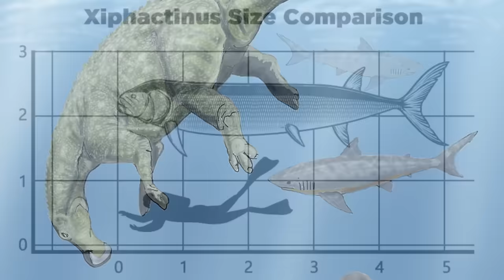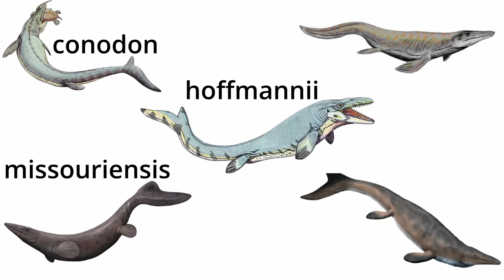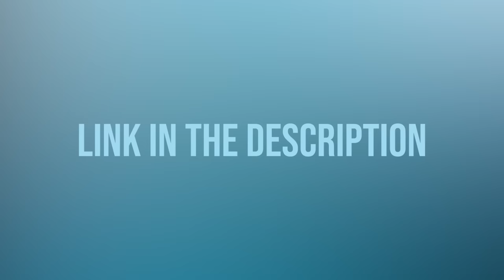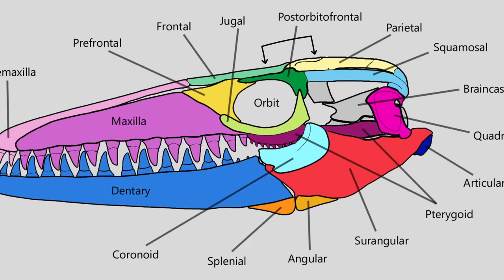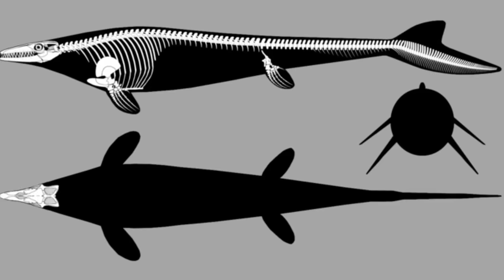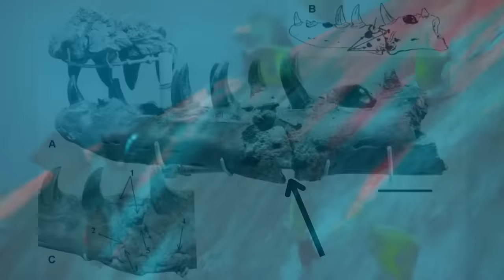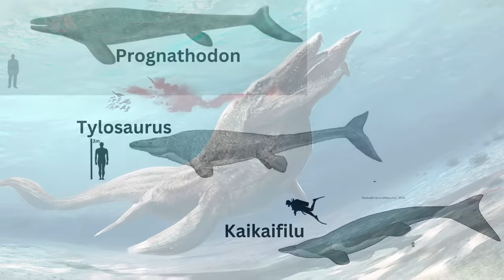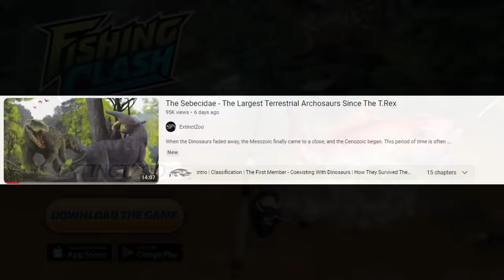The T-Rex Wasn't The Largest Cretaceous Carnivore...This Was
✅ Support my channel by getting Fishing Clash on your iOS/Android device for free Use my gift code EXTINCTZOO to get a $20 reward, and share your biggest catch in the pinned comment!

The T. rex is often painted as the king of dinosaurs and the cretaceous. And thanks to this title, it is sometimes regarded as being the largest predator of its era. However, despite being the largest carnivorous dinosaur, it was not actually the biggest predator to live during the cretaceous or even during its own existence, as that honor went to something much more sinister, the Mosasaurus.

0:00 Intro
0:55 Discovery & Misclassification
1:34 Naming
2:04 Early Reconstructions
2:36 The 5 Known Mosasaurus Species
3:00 Classification
5:35 Size
7:19 Massive Skull & Killer Teeth
8:01 Bite Force
8:46 Diet
8:54 Mosasaurus Bite Marks & Stomach Contents
9:33 Hunting Large Reptiles
9:50 Speed
10:54 Vision & Smell
11:36 Mosasaurus Vs. Mosasaurus
12:32 Cannibalism
12:54 Disease & Infections
13:18 Range & Habitat
14:21 Animals It Lived With
15:26 Competition With Other Giant Mosasaurs
16:01 Tylosaurus Attack On A Mosasaurus
16:29 Extinction And Possible Survival (for a bit)

Artwork in thumbnail by Gaëlle Seguillon